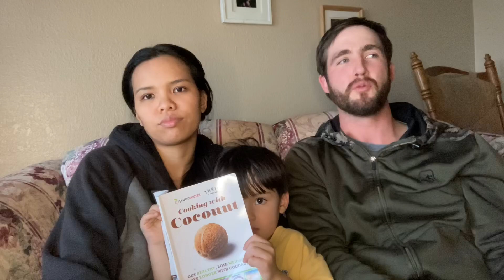OUR MARRIAGE & FAMILY LIFE — Part 3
We are Ty and Joana, and we met through Operation Christmas Child. When Ty was about 7 years old, he packed a shoebox for a little girl and sent it overseas. I received the shoebox, when I was 8.
Years later, I found him on social media and the rest is history!
We are now married with a cute little boy. We share our simple life here, faith and family adventures!